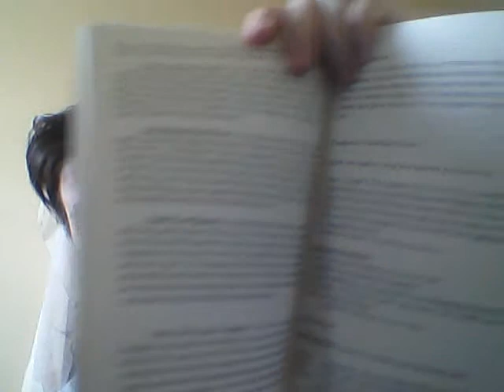Happy New Moon (Pesdjentiu)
I talk about the New Moon in Egyptian Paganism.